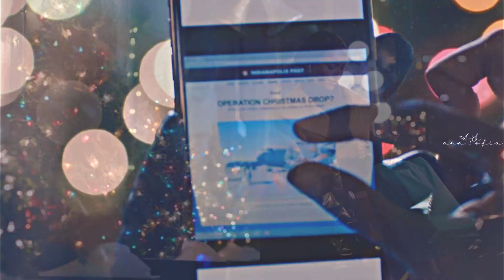Perfect • Erica & Andrew (Operation Christmas Drop)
(ESP SUB)

No soy dueña de nada solo de la edición.

Watch in 1080 HD with Headphones

Songs: Perfect by Ed Sheeran
Coloring: Evelyn Jackson
Fandom:  Operation Christmas Drop